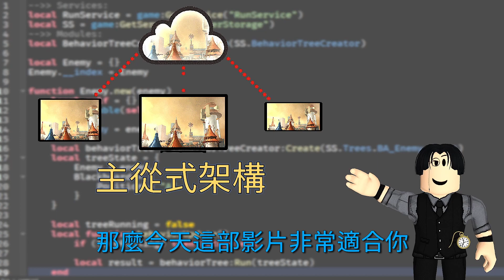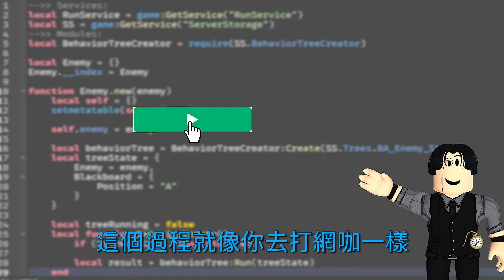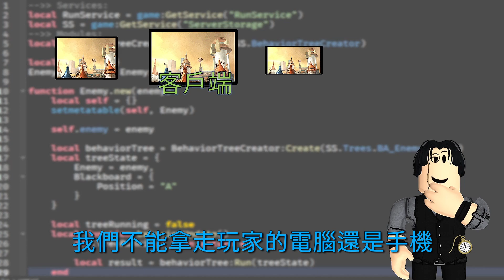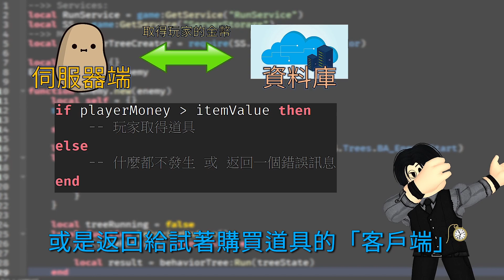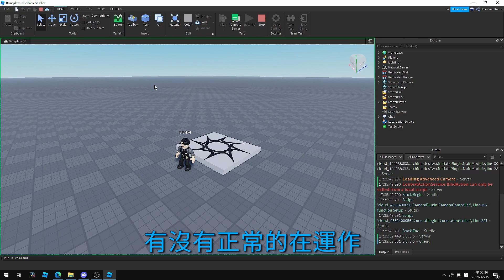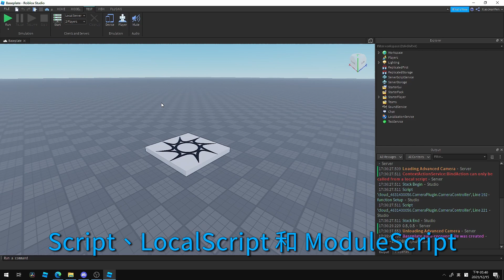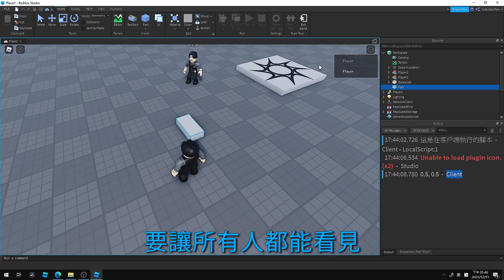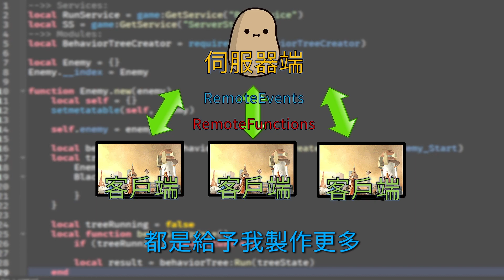怎麼「防止外掛」在你的遊戲裡搞破壞😭😭😭？你絕對需要懂的 Roblox「主從式架構」😎😎😎！EP. 10 【Clark 克拉克 | Roblox Studio 中文遊戲開發教學】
各位觀眾大家好！今天克拉克的這部影片，將為大家說明 Roblox 中使用的「主從式架構」，讓你能夠完全理解「伺服器端」和「客戶端」的差別，看完影片之後，你將能學會如何保持玩家的畫面同步，還能夠保護玩家們的數據、預防外掛等等！

【補充說明】
09:38 與 10:21 的補充說明：
▶ Script 只會作用於放在以下 Object 時，請參閱【你會用到的文章】第 1 則
▶ LocalScript 只會作用於放在以下 Object 時，請參閱【你會用到的文章】第 1 則

10:11 防呆機制的補充說明：
▶ 你可以為「非外掛」的玩家製作「防呆機制」
▶ 例如：當玩家已經開啟某個 GUI 視窗，就在 LocalScript 裡寫一個當玩家已經有開啟視窗，就不讓玩家開啟其它視窗，以免畫面混亂的腳本規則。
▶ 這一種「防呆機制」有一種專有名詞叫「使用者體驗」英文簡稱 UX，更詳細請到 Google 搜尋看看

Roblox API - Roblox Client-Server 模型 「主從式架構」說明

【時間表】
00:00 開頭
01:03 什麼是「主從式架構」？
02:06 為什麼我們要了解「主從式架構」、「伺服器端」和「客戶端？
03:50 怎麼「預防外掛」在遊戲裡作亂？
07:14 說明三種不同的測試按紐「Play」、「Play Here」、「Run」
08:05 怎麼測試「多個客戶端」？「Start」 模擬多人測試！
09:08 Script 和 LocalScript 的說明！
10:29 「伺服器端」和「客戶端」的測試範例！
12:26 總結！